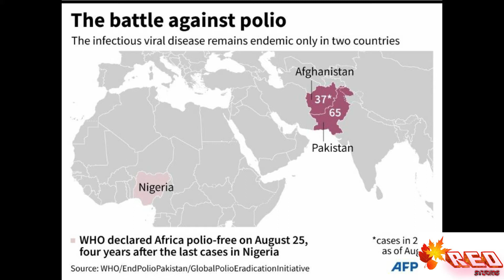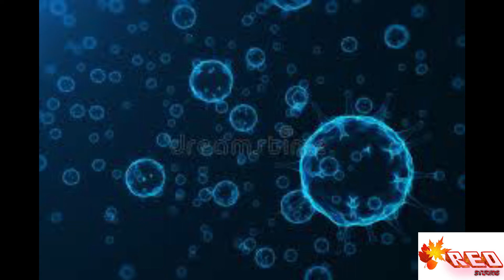FACTS ABOUT POLIO || IS POLIO STILL THERE ||RED STUDIOS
IS POLIO STILL ALIVE FROM LAST 40 YEARS

STORY OF POLIO DISEASE